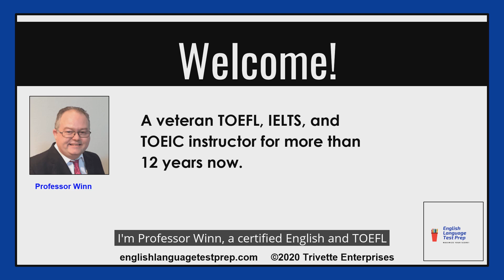1/45 Things You Wish You Knew About a High Score for TOEFL iBT: Write the Appositive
- Know that you need to write the appositive on the TOEFL test to get a high score.

TRANSCRIPT

1. Write Using the Appositive

SLIDE 1
Here is one of 2 Things You Wish You Knew About a High Score for TOEFL iBT.

SLIDE 2
Welcome to this quick tip to boost your TOEFL score.
I’m Professor Winn – a certified English and TOEFL instructor for more than 12 years now.

SLIDE 3
Use the Appositive when you write.
 The appositive is a powerful grammar structure for two reasons:

1) you can easily add details to your sentences, and
2) you can combine your ideas in one sentence instead of writing two.

Get your copy of 45 Things You Wish You Knew about a High Score on the TOEFL iBT